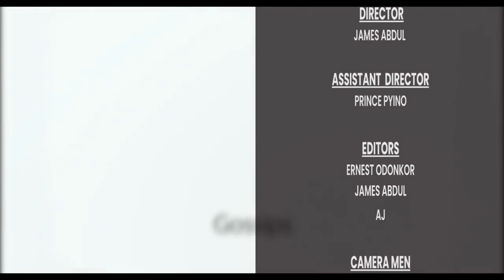He came to Accra as a truck pusher, with determination, he is now a Banker.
DEBBYQUEEN TALKSHOW SEASON 1. EPISODE 7
Watch Wisdom Dordoe share his Inspiring story on how he became a banker in the same office he worked as a security officer.